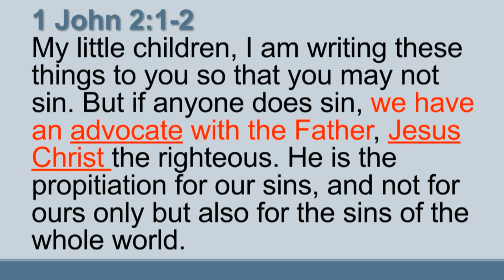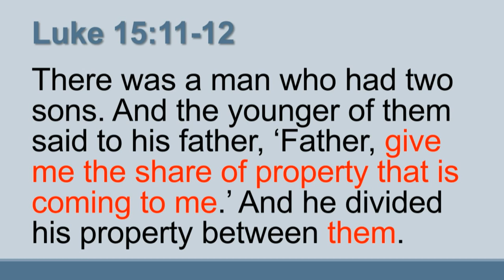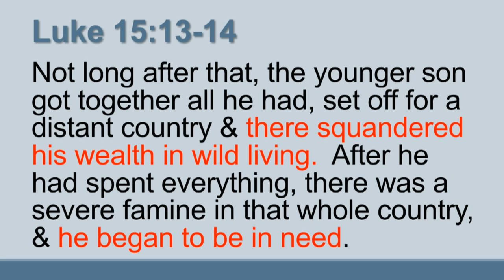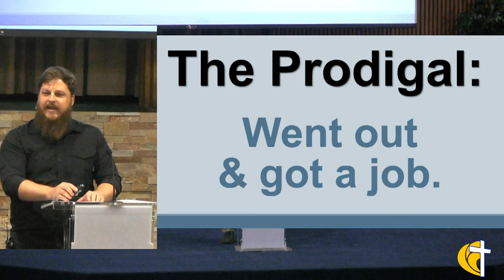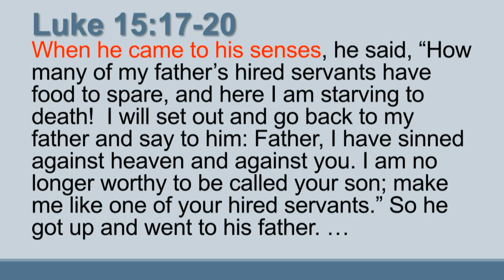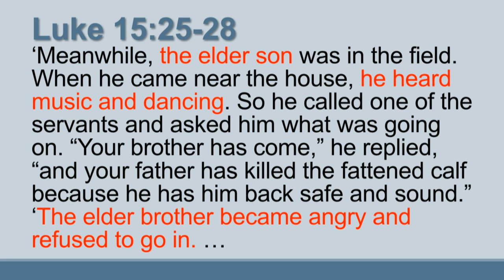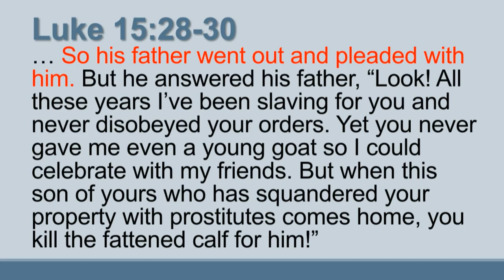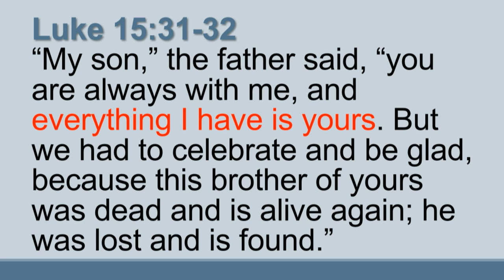Parables Prodigal & Presence